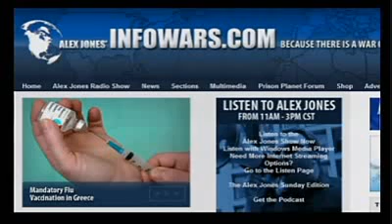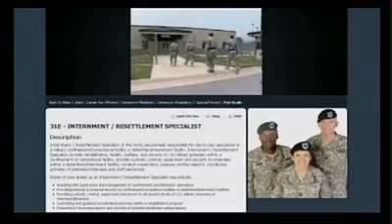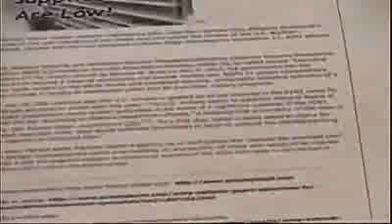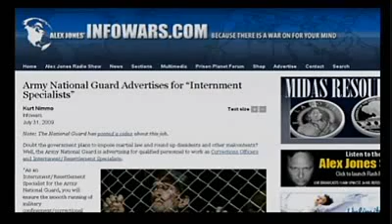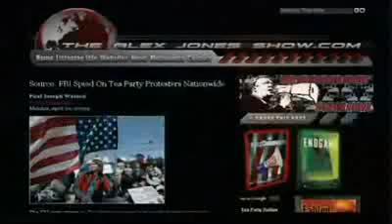Alex Jones Tv Army National Guard Advertises for Internment Specialists 1/2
Army National Guard Advertises for Internment Specialists